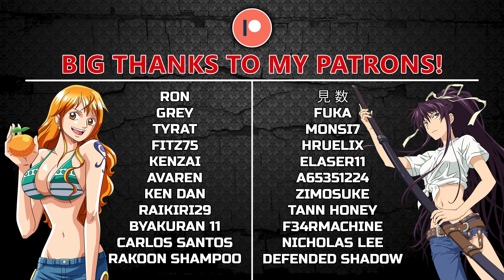One Piece Episode 552 BLIND REACTION | SO STRONG...